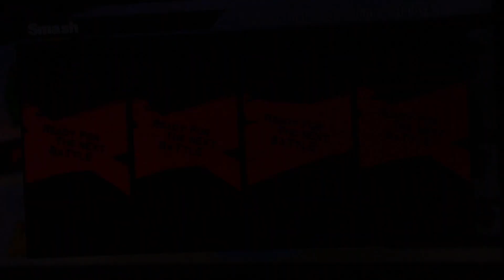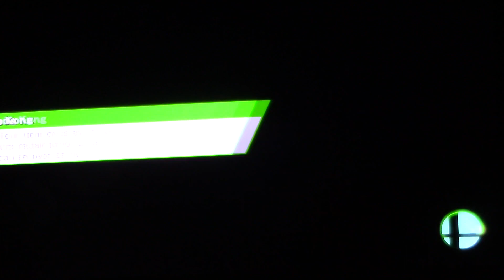Super Smash Bros Marathon Part 16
In this episode we go through Jungle Hijinks, Skyloft, and  Bridge of Eldin.